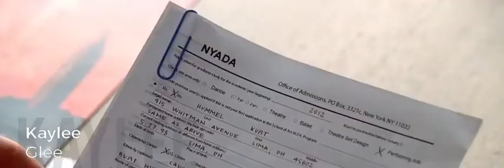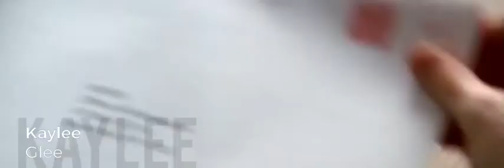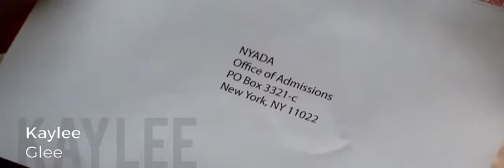Glee Season 3 Music = Constant Craving (Extended Version)